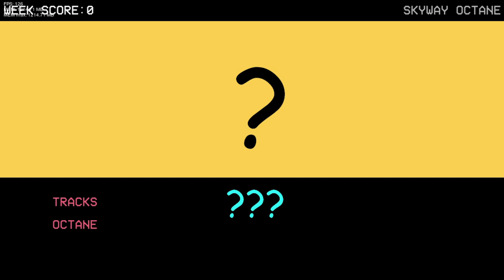恐怖音速小子再度回歸!! | 這次輪到查爾斯壞掉啦!! - PC/網頁遊戲 FRIDAY NIGHT FUNKIN 放克週五之夜《哲平》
辣個恐怖的
童年破壞音速小子又回來啦
這一次是輪到查爾斯壞掉啦!!

遊玩遊戲:  FRIDAY NIGHT FUNKIN 週五放克之夜
參與同伴：各種魔王
音樂來源 : FRIDAY NIGHT FUNKIN 週五放克之夜